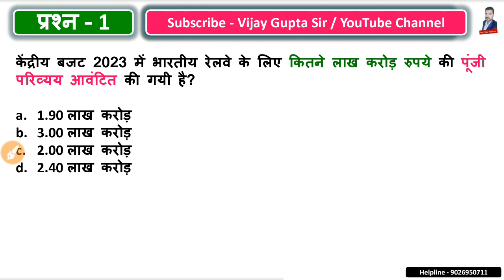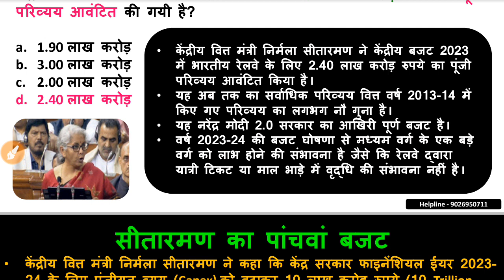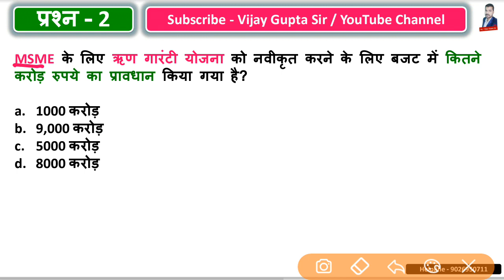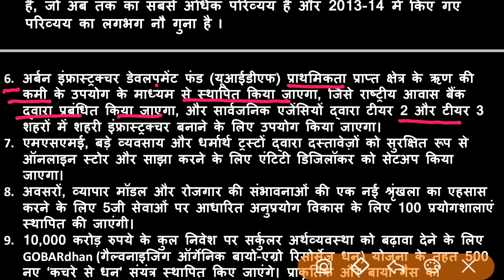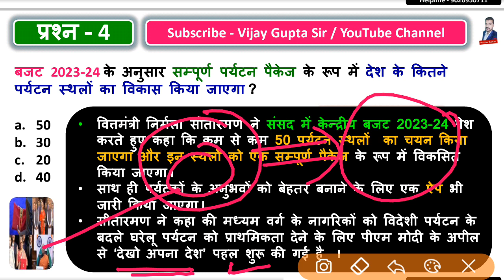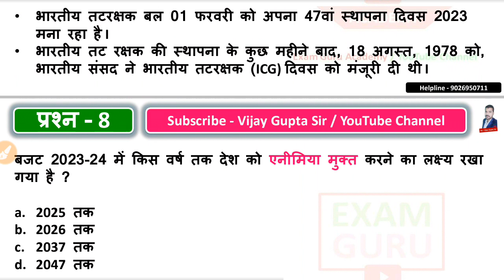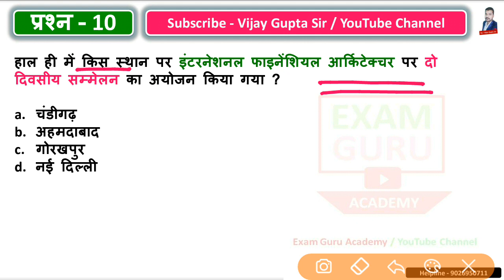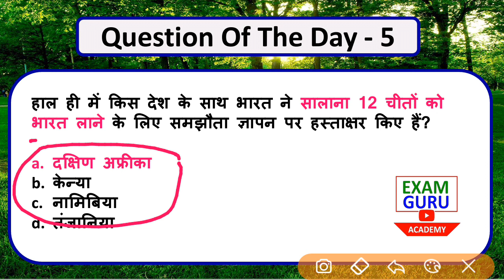Budget 2023 - 24 key points ( 2 February current affairs) बजट 2023-24 की मुख्य बाते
budget 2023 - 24 key points

अगर आपका पेमेंट हो गया है और आपको पीडीऍफ़ नहीं मिली तो 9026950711 पर व्हाट्सप्प करे या पर पर स्क्रीनशॉट ईमेल करे I